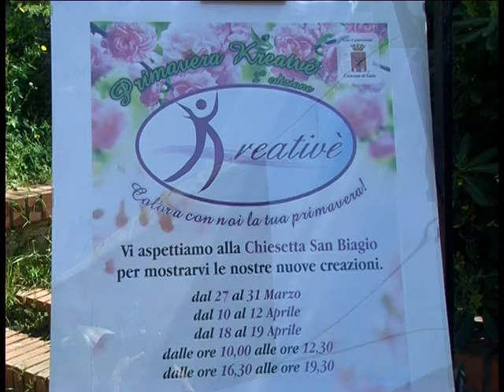Rassegna kreativè a Gela